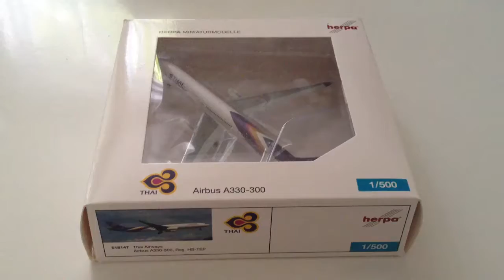Herpa Thai Airways Airbus A330 1/500 Unboxing